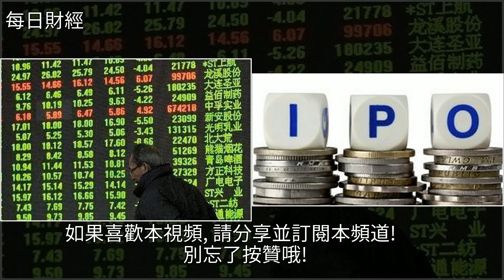滬市失守2500點，有幾個問題一定要引起重視！，[每日財經]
滬市失守2500點，有幾個問題一定要引起重視！ [每日財經]IPO,藍籌股,深交所,投資,註冊制滬市失守2500點，有幾個問題一定要引起重視！ [每日財經]IPO 藍籌股 深交所 投資 註冊制